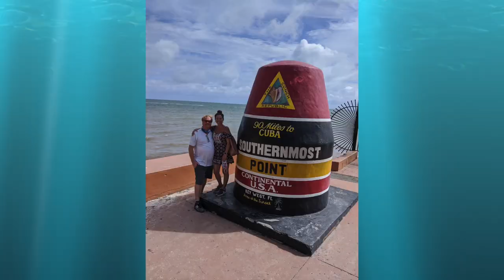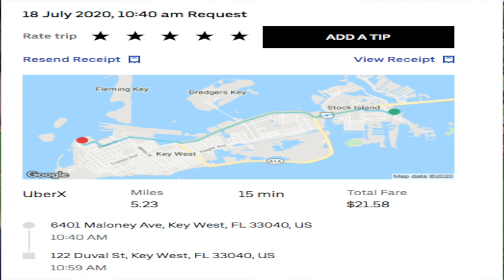BOYD'S CAMPGROUND | DON'T RESERVE YOUR SPOT UNTIL YOU SEE THIS VIDEO - (((5 REASONS WE DIDN'T)))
DO NOT STAY AT BOYD'S CAMPGROUND UNTIL YOU SEE THIS VIDE? 5 REASONS WE SAY YOU SHOULDN'T STAY HERE. This key West Campground is within 5 miles of Duval Street and even that seems too far.
We give you the top 5 reasons you should reconsider staying at Boyd's Campground in Key West Florida.